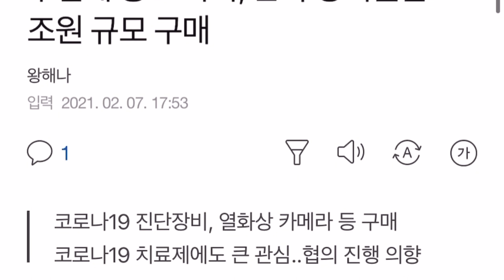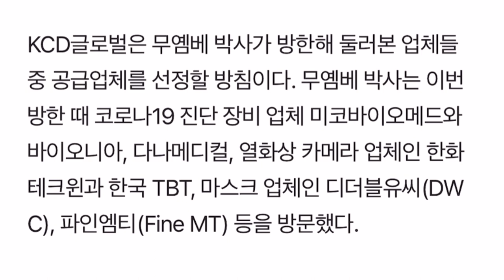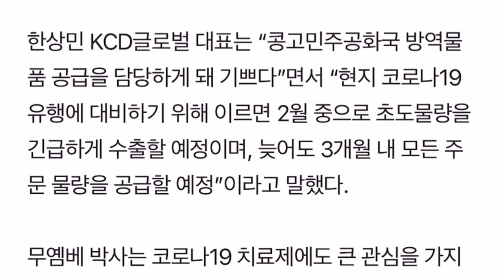셀트리온 수출 뉴스를 기다리며 무옘베 박사를 응원합니다!!! 콩고민주공화국 화이팅!!